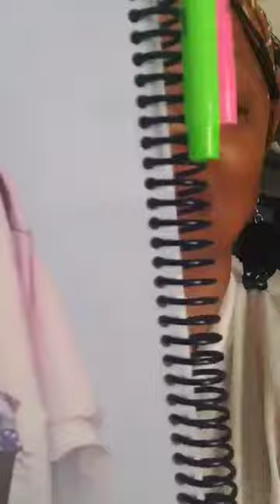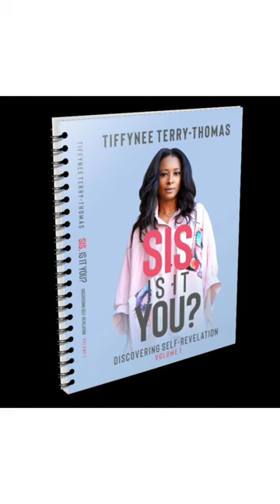Book Review : Sis, is it you?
Would you believe this is the secretary from 20 plus years ago from my High School?
Mrs. Benita Allen was the first person I normally saw in the morning when arriving back in 99'. This woman to right here is the truth and was definitely placed at the main office for a reason.
You know if you think about your encounters and what they truly mean, you will start to see God's purpose evolve out of thin air.
I think about how no one knew what I was experiencing daily walking into those Highschool doors, but guess who did God.
He knew what I needed every morning, he knew I needed to see that joy comes in the morning and that's exactly what I saw Mrs. Allen's beautiful smile and bright spirit.  she was full of truth, laughter, integrity, but most of all Love.
As I write these tears fall from my face just recognizing sis it is you! not just that your TOXIC but that your Chosen! by God.
Mrs. Allen taught me to keep my ish together but to recognize it and be aware of what type of effect it can have on people.
I'm truly humbled and honored by her support and her love. 😇💜
Sis, is it you?